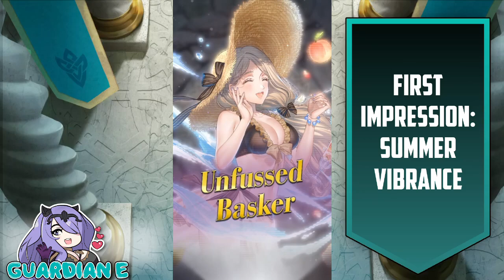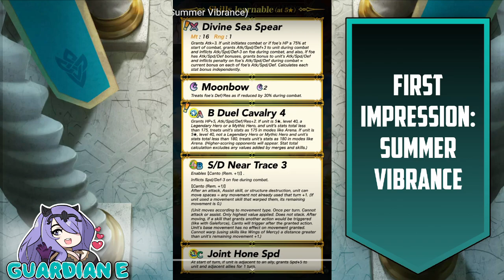[FEH] SCHOOL'S OUT FOR SUMMER! "Summer Vibrance" Trailer Reaction & Analysis [Fire Emblem Heroes]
Special Heroes (Summer Vibrance) trailer brings into the mix new versions of fan favorite heroes from Three Houses into Fire Emblem Heroes! We watch the reveal trailer for the first time and provide impressions and banner analysis of each of the new characters featured.

The trailer features:
Ashe: Fabled Sea Knight
Mercedes: Unfussed Basker
Caspar: Summer Intensity
Hilda: Deer's Two-Piece

Thanks to Crimson for his work on the thumbnail and inlay.